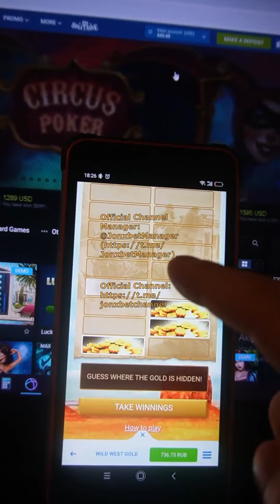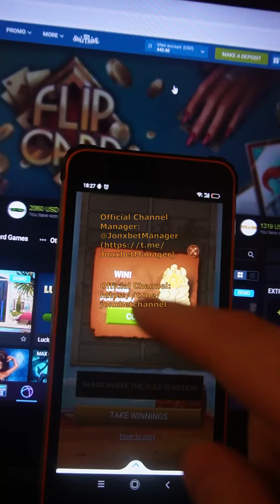1xbetcheat wildwestgoldstrategy 1xbetwildwestgold wildwestgold1xbetstrategy 1xbet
Good day friends you are all at our channel. You, my friend, don't need to be a web programmer to use software Wild West Gold. One of the best software Wild West Gold. 1xbet is begging our community stop and play no more. This software modernize automatically. On 1xBet endlessly throws cash flow on balance. Software Wild West Gold brings cash in 100% of attempts. I am finishing dudes We should meet in 1xgames.